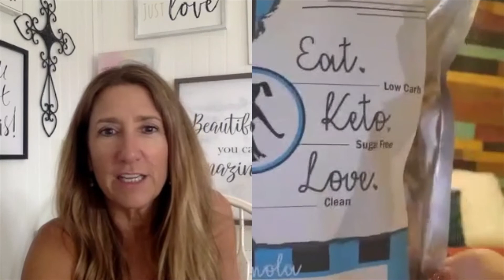#115 Krysti Gardner - Lost 110 lbs on Keto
Krysti is a 43-year old stay at home mom who lost herself in raising her kids and her husband. Krysti realized that needed a change.

Krysti has lost over 110lbs after years of ups and downs on the scale. She has been strictly keto since September 2018 and has recently created a keto granola product that is made from clean ingredients and is gluten-free.

Are you looking for an Integrative Health Coach and Personal Trainer to get you across your finish line? Join my next free 5 Day Lean Lady Challenge on Facebook. Comment LeanLady below.

We talk about:

1. Mindset: Everything starts in the mind. Our bodies can do it, but our mind needs a little training. It's all subconscious reprogramming.

2. Food: How to eat delicious high fat food aka ketogenic diet and feel amazing. Intermittent fasting options as well.

3. Fitness: I will give you efficient workouts to get the body moving and boosting your energy.

4. Self Care: This is important to long term success for us ladies. I will show you how to fit that much-deserved self-care into your crazy schedule.